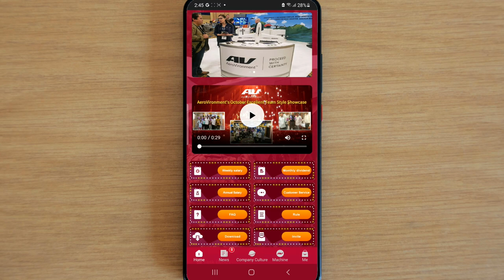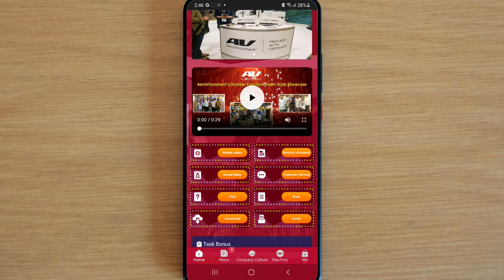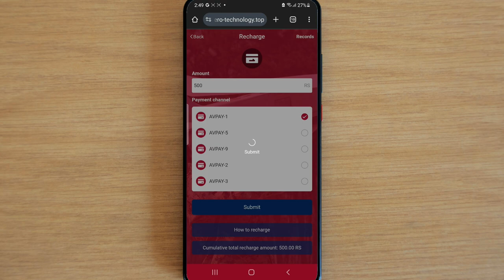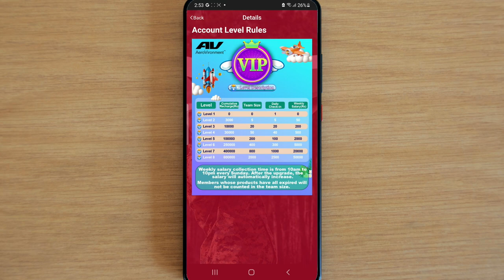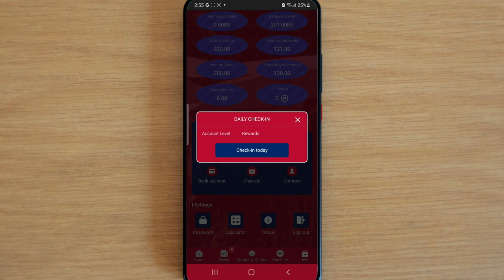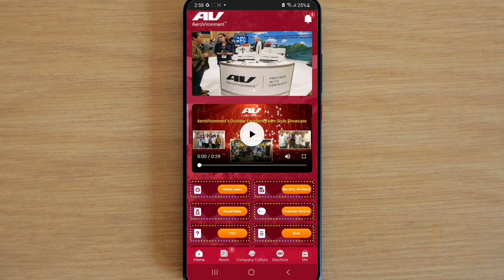Aero Vironment (AV) New Long Term Earning App | Real Or Fake | Aero Vironment (AV) Withdrawal Proof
♻️APP LINK👇👇
Msg me on watsup for link